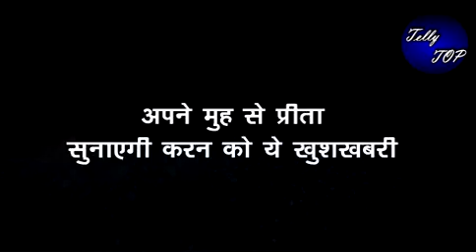Kundali Bhagya || अपने मुंह से प्रीता सुनाएगी करन को ये खुशखबरी